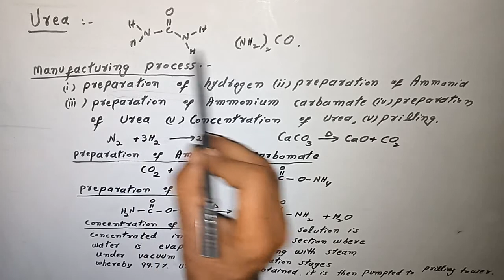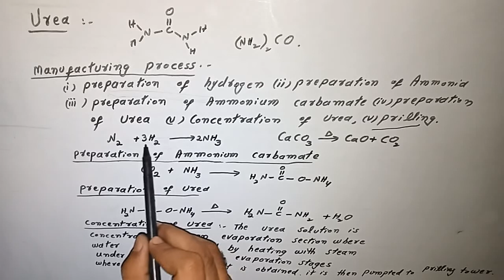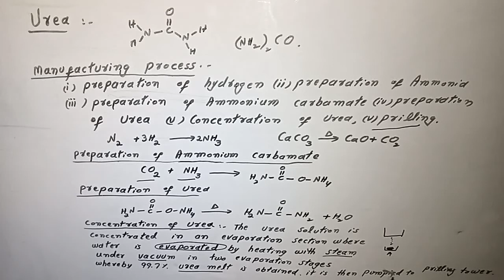Preparation Of Urea | Nitrogenous Fertilizer | Fsc Part 2 Ch 15 Common Chemical Industries